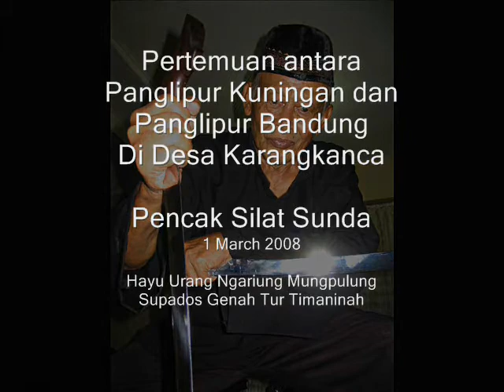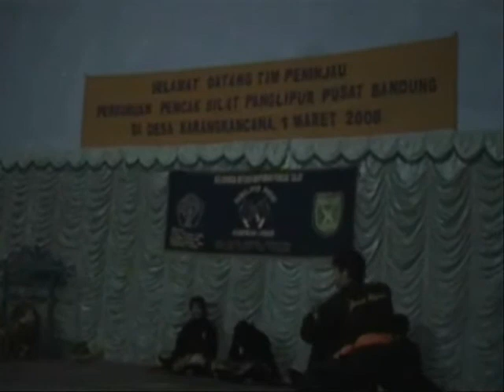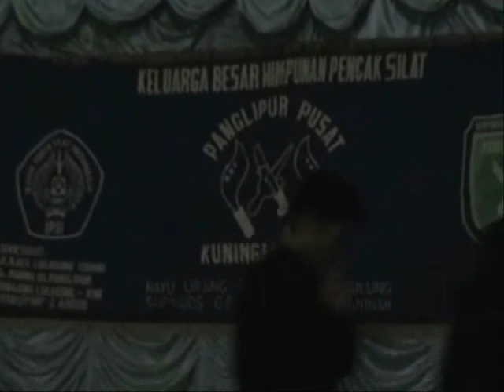Pencak Silat Panglipur di Kuningan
Pencak Silat Seni performed by Pencak Silat Panglipur in Kuningan, West Java, Indonesia. 1 March 2008.